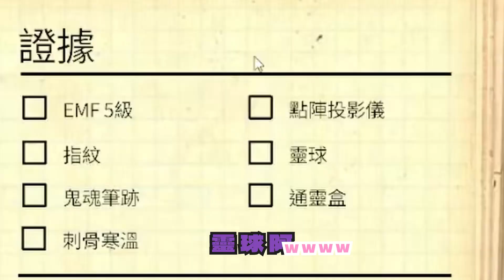【 搞笑精華】探靈賣蠢實錄 | 恐鬼症 Ft.卡森拉森,大神暗洙,酔月アステリア 【HKvtuber】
背景音樂 :
Never Never Gonna Give Ya Up / Barry White

Live：Donuteatmystream
Fanart：Donuteatmyfanart
MEME：Donuteatmymeme